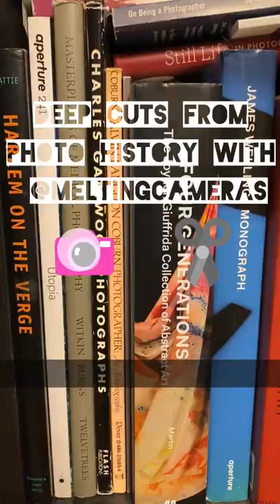Sir John Herschel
Sir John Herschel sources: @alternativephotography_com
Beaumont Newhall
Malin Fabbri
Robert Hirsch
Naomi Rosenblum